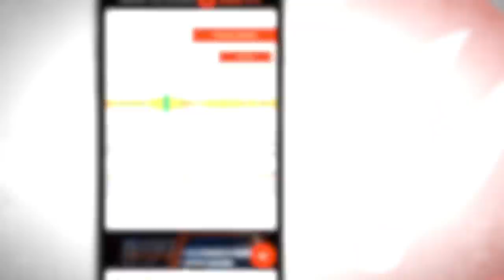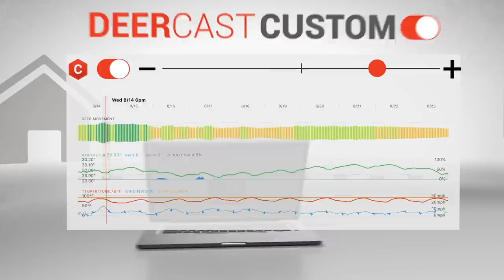WADE'S WHITETAIL WIN! A 155 2/8" Stud! - The Cutting Room Floor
In a brand new Cutting Room Floor, we're dishing out extended scenes, including a longer cut of Wade's smackdown in phase 8! Plus, even more harvests previously not included in the show!

To register for the farm giveaway, and to access all the same features you love about DeerCast, now on your laptop, head on over to: